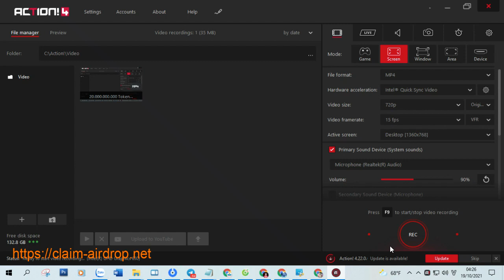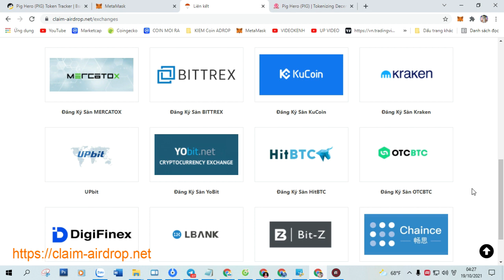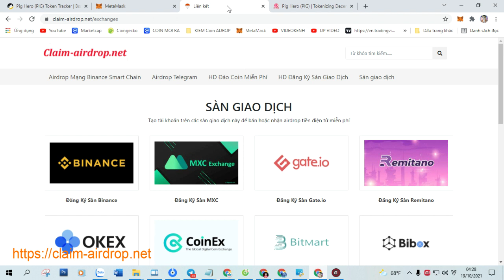Claim Airdrop Nhận 3,000,000 Token Pig Hero (PIG), Mạng BSC Ví Trustwallet, MetaMask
+ Bước 1: Sao chép Contract :  0xfe956e3356c1d252e612490ed26f4db0a8770d2a

+ Bước 2: Truy Cập Web Tại Đây Click ( Claim Airdrop ) Nhận Token